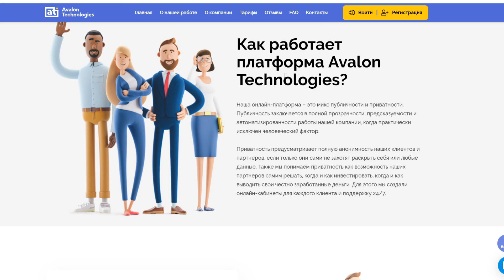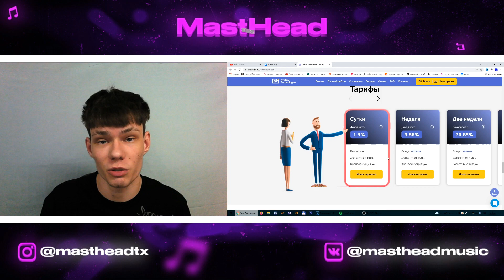Реакция на MACAN - За всех, 163ONMYNECK - ШОПЛИФТЕР, SEEMEE & BUSHIDO ZHO - Давай заново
Сегодня мы смотрим MACAN - За всех, 163ONMYNECK - ШОПЛИФТЕР, SEEMEE & BUSHIDO ZHO - Давай заново

0:00 Актер без оскара
1:13 Давай заново
4:52 Шоплифтер
9:46 За всех